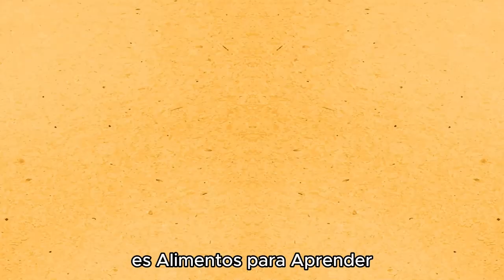Rendición de Cuentas 2023: Programa de Alimentación Escolar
En el primer año de Gobierno, superamos importantes retos para transformar el Programa de Alimentación Escolar PAE. Así venimos avanzando, por el bienestar de niños, niñas, adolescentes y jóvenes del país.